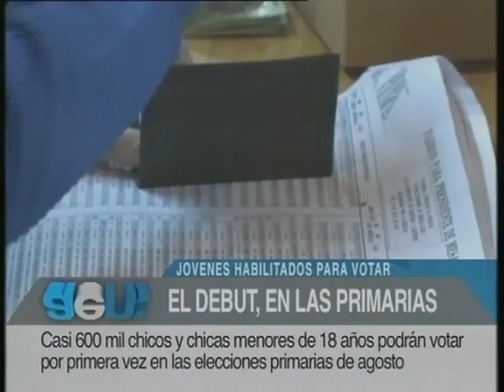Controversias 10/07/13 Bloque 3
Invitado el Candidato a Diputado Nacional, Martín Pérez.